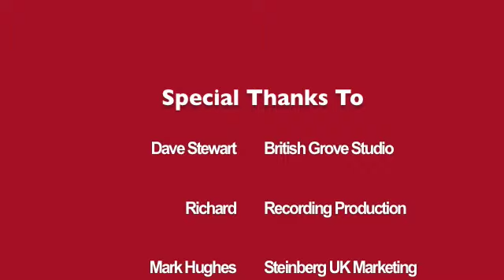Jar Music - Interview With Dave Stewart (British Grove Studio)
We catch up with Dave Stewart (Manager of Mark Knopfler's Award Winning British Grove Studio) at Jar Music Group's O2 Academy Label  Showcase.